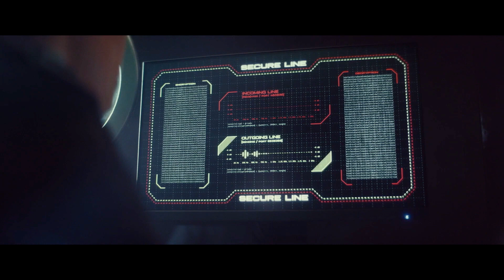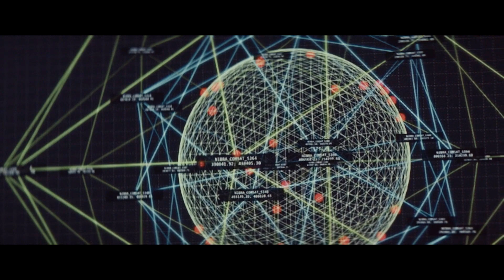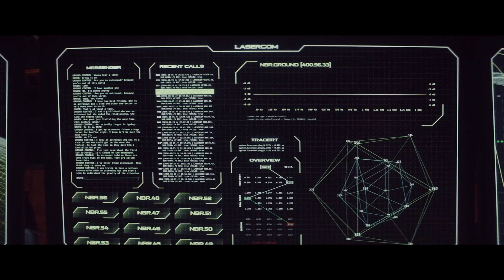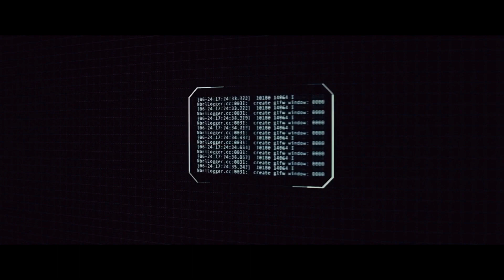Rubikon 2022 Explained - Astronauts Witness the End of Humanity as Toxic Fog Consumes Earth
After a disaster on Earth, a poisonous haze blankets the planet. The crew aboard a space station must make a choice between jeopardizing their lives to return home and look for survivors, or remaining secure within the station's "algae symbiosis system."

📽️Movie: Rubikon (2022)
📽️Genre: Action - Thriller - Sci Fi